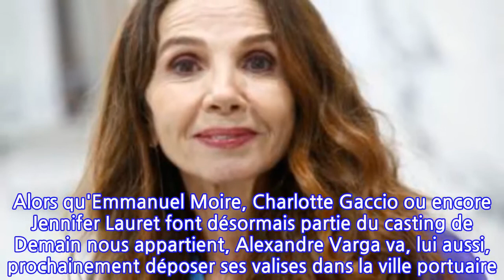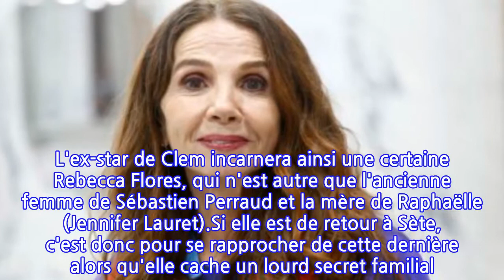Demain nous appartient : découvrez quand le personnage de Victoria Abril va...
Demain nous appartient : découvrez quand le personnage de Victoria Abril va débarquer...
Ça ne s'arrête plus dans Demain nous appartient. Le casting de la série de TF1 ne cesse de se renouveler ces derniers temps. Pas de quoi inquiéter cependant les téléspectateurs car Ingrid Chauvin, Alexandre Brasseur ou encore Ariane Séguillon sont toujours bien présents dans le programme. L'arrivée de nouveaux personnage à Sète est donc une petite bouffée d'air dans les nouvelles intrigues, toujours aussi palpitantes. Alors qu'Emmanuel Moire, Charlotte Gaccio ou encore Jennifer Lauret font désormais partie du casting de Demain nous appartient, Alexandre Varga va, lui aussi, prochainement déposer ses valises dans la ville portuaire. Le comédien, qui arrivera la semaine du 23 au 29 octobre sur TF1, incarnera Benjamin Ventura, le nouveau pédiatre de l'hôpital Saint-Clair. Un véritable séducteur.Et ce n'est pas fini ! Victoria Abril s'apprête aussi à faire son entrée. TF1 vient de dévoiler que l'actrice arrivera dans Demain nous appartient dès le 8 novembre prochain. La première chaîne a également dévoilé quelques détails au sujet du personnage de l'actrice de 62 ans. L'ex-star de Clem incarnera ainsi une certaine Rebecca Flores, qui n'est autre que l'ancienne femme de Sébastien Perraud et la mère de Raphaëlle (Jennifer Lauret).Si elle est de retour à Sète, c'est donc pour se rapprocher de cette dernière alors qu'elle cache un lourd secret familial. Elle revient d'ailleurs en France, 30 ans après son départ précipité et mystérieux pour l’Amérique du Sud. Le personnage de Victoria Abril devrait également surprendre puisque cette ancienne chanteuse à succès espagnole se veut "fantasque et haut en couleurs". Les prochains épisode de Demain nous appartient s'annoncent déjà très surprenants.